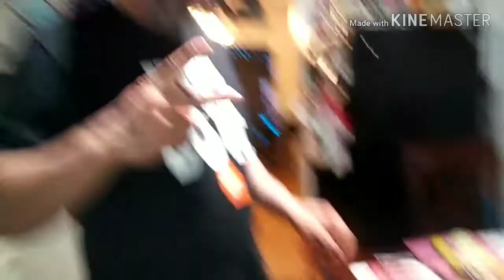Asi fue su reacion/en el mall/Cocinando con Bonbon